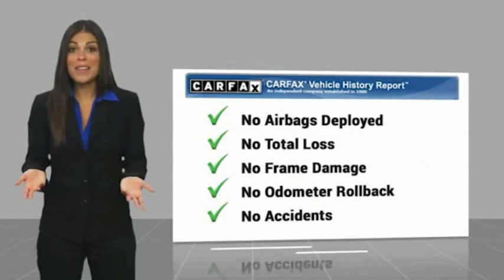2019 Hyundai Tucson S104173B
2019 Hyundai Tucson SE

NATIONWIDE LIFETIME WARRANTY!! FREE HOME DELIVERY UP TO 75 MILES!! Tucson SE, 4D Sport Utility, I4, 6-Speed Automatic with Shiftronic, FWD, Dazzling White, Gray Cloth, One Owner Clean Carfax Certified, One Owner Carfax Certified, Backup Camera, Alloys, Cargo Net, Cargo Package, First Aid Kit, Reversible Cargo Tray. Dazzling White Tucson SE FWD 6-Speed Automatic with Shiftronic I423/30 City/Highway MPGTOYOTA OF TAMPA BAY ADVANTAGE At Toyota of Tampa Bay, you receive exclusive features and benefits to both enhance and protect your vehicle. From protective coatings for you paint, headlights, and interior surfaces such as surface sanitation to nitrogen tire service and roadside assistance, we provide you the MOST VALUE for your money. GUARANTEED! (See dealer for more details) Toyota of Tampa Bay near Brandon and Wesley Capel is a full-service dealership that offers a wide variety of services to our visitors and guests. Just one visit and you'll see just how dedicated we are to your complete satisfaction. We have a friendly and knowledgeable staff ready to help you every step of the way. Whether it's sales, service, body shop or financing, you'll always get the attention you deserve from Toyota of Tampa Bay. We are located at 1101 E Fletcher Ave Tampa, FL 33612. Fast, Friendly, Fair & Fun! Final vehicle sale price subject to safety inspection costs, certification costs and repair order costs. All offers are mutually exclusive. All vehicles subject to prior sale. See dealer for complete details.